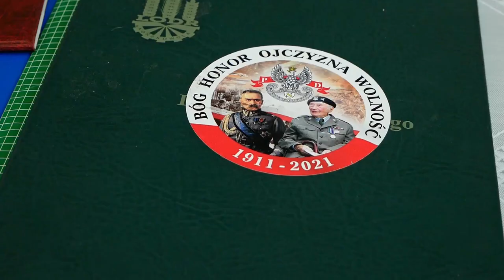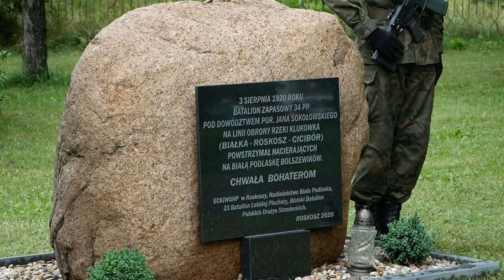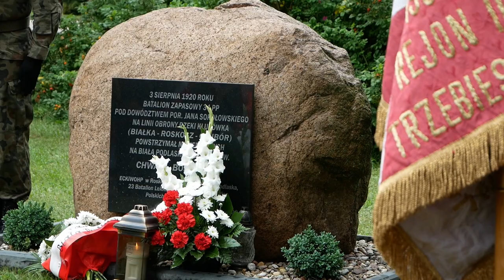Roskosz: Uroczystość Patriotyczna w ECKiW OHP | Radio Biper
"Od nasionka do drzewka w ramach wspólnych obchodów 102 rocznicy zwycięskiej Bitwy Warszawskiej  w 1920 roku i współpracy Nadleśnictwa Biała Podlaska z Europejskim Centrum Kształcenia i Wychowania OHP w Roskoszy, 23 Bialskim Batalionem Lekkiej Piechoty WOT i Bialskim Batalionem Polskich Drużyn Strzeleckich".
źródło: bialapodlaska.lublin.lasy.gov.pl
Więcej informacji na portalu: